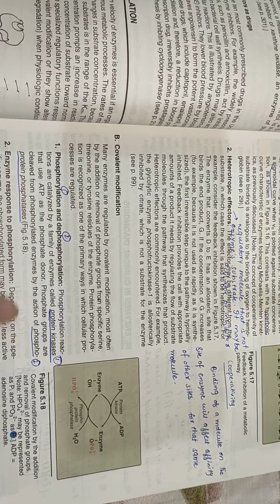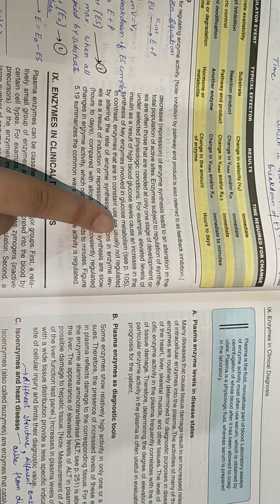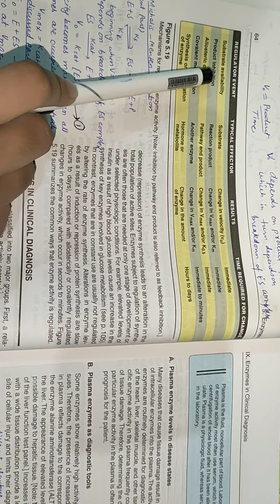Enzyme-lippincott (Part 6)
Enzyme chapter is covered from Lippincott under 6 videos complete concepts of each and every line 👍